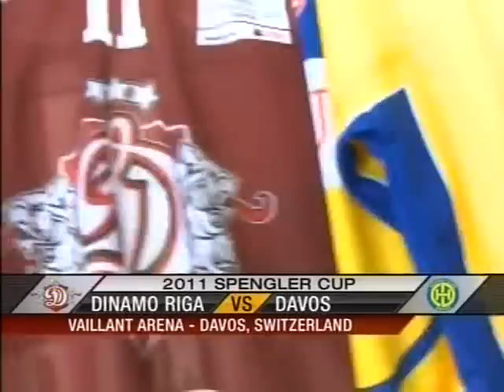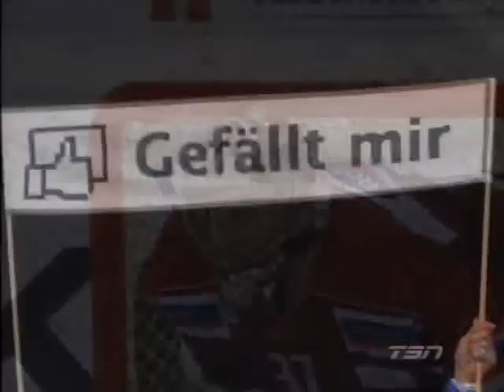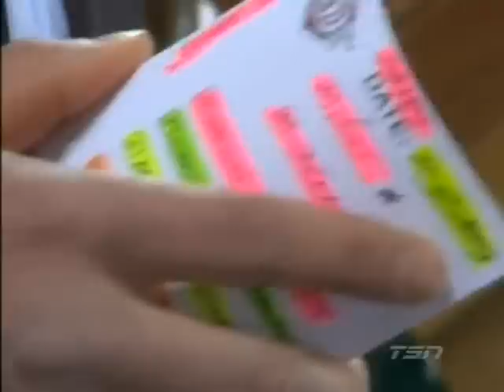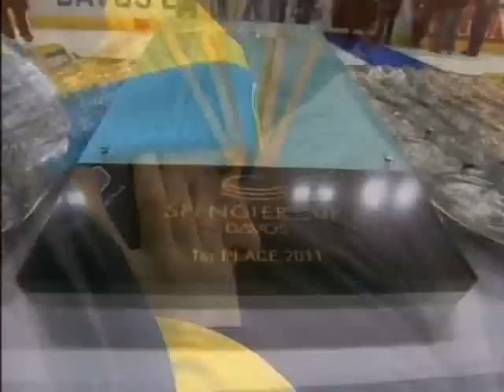Spengler Cup 2011 Final - Davos vs Dinamo Riga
31 décembre 2011